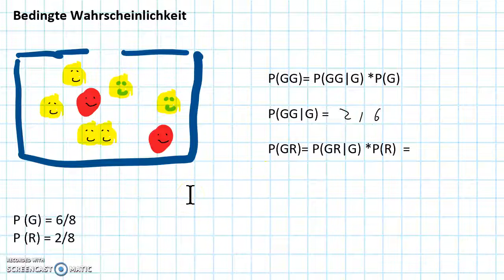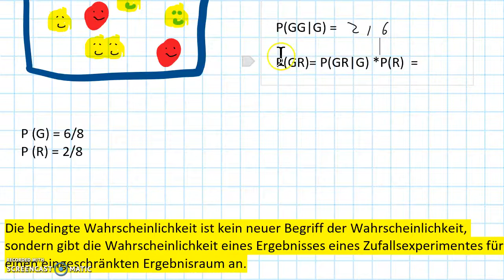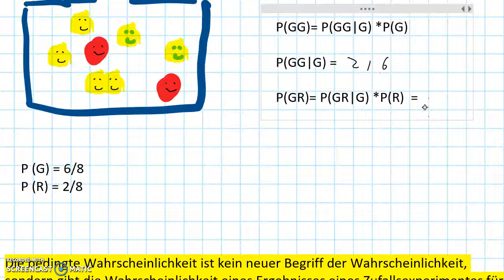Bedingte Wahrscheinlichkeit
Diese Bücher empfehle ich fürs Studium Kurze, informelle Einführung zum Begriff der bedingten Wahrscheinlichkeit Was ist eigentlich die i-te Wurzel aus i ? Jetzt ansehen